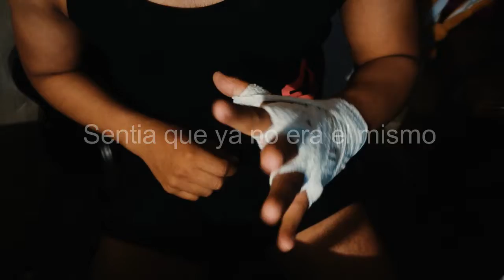VIDEO CLIP - JIU JITSU & MMA ENTRENAMIENTO